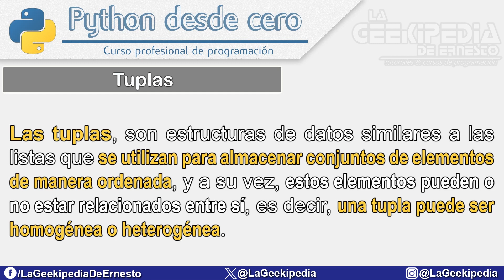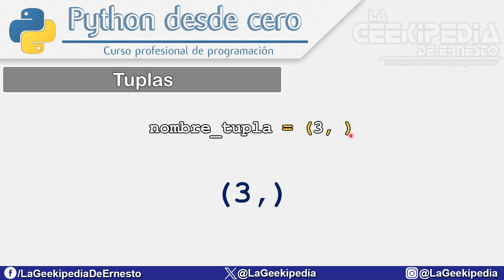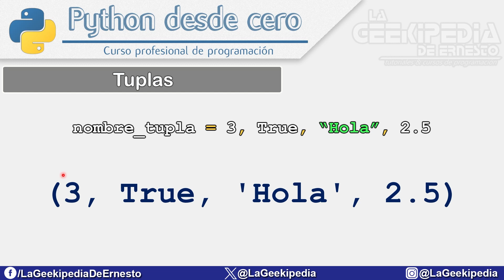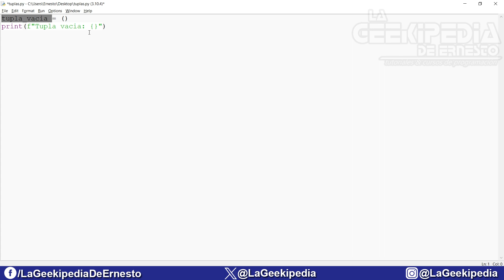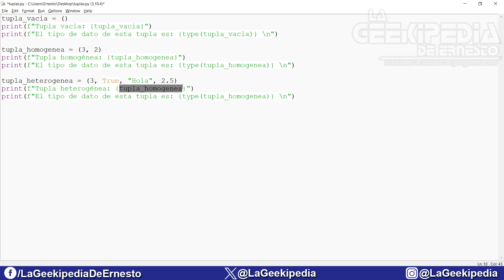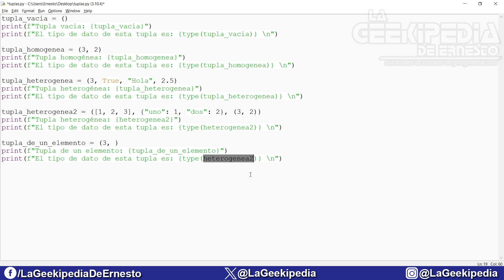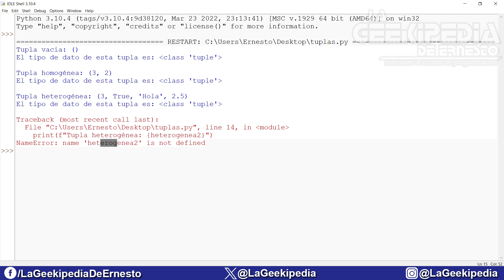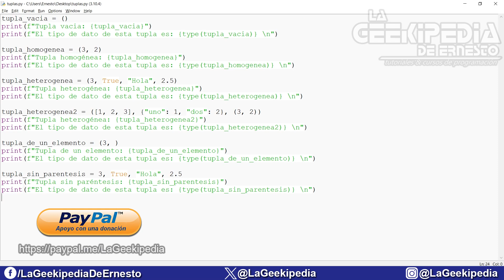Curso Python 3 desde cero #85 | Tuplas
Curso de programación Python 3 desde cero - En esta entrega del curso de programación Python desde cero, aprenderás a crear e implementar las tuplas.

   ➞ Con tu suscripción, comentando o un like.